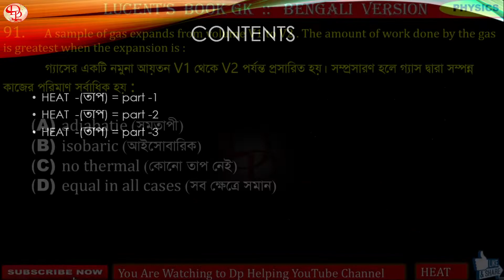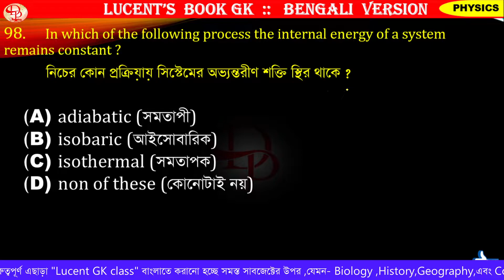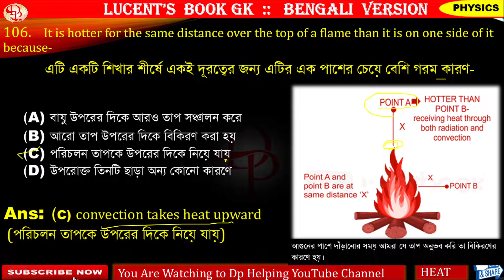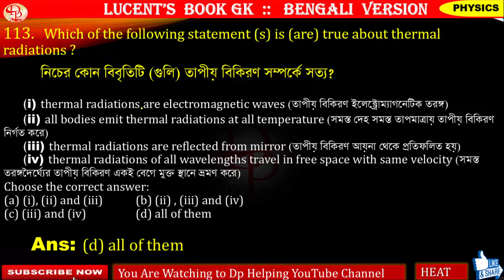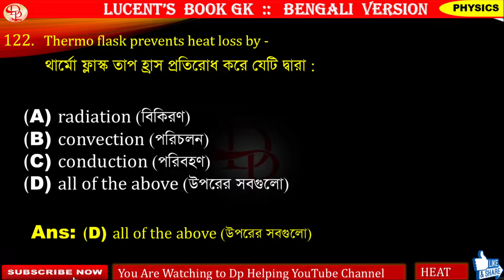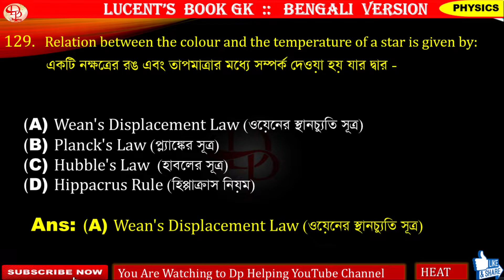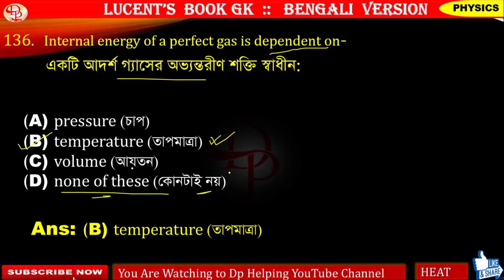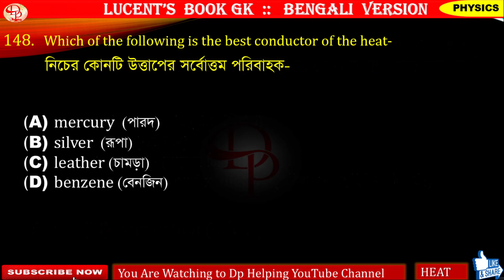Lucent's Gk | Heat (তাপ) part-3 | Physics| Lucent Gk in bengali version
✍ Physics Chapter Name : - Heat/তাপ (part -3)

📕লুসেন্ট অবজেক্টিভ জেনারেল নলেজ বইটার চ্যাপ্টার অনুযায়ী বাংলায় করানো হচ্ছে, সমস্ত এক্সামে কাজে লাগবে ।
📕যে সমস্ত স্টুডেন্টরা যেকোনো সরকারি পরীক্ষার জন্য প্রস্তুতি নিচ্ছেন তাদের জন্য লুসেন্ট বইয়ের প্রশ্নগুলো খুবই গুরুত্বপূর্ণ . এই ভিডিওটা দেখলে আশা করি আপনারা অনেক উপকৃত হবেন গুরুত্বপূর্ণ প্রশ্ন নিয়ে আলোচনা করা হচ্ছে, আশা করি প্রত্যেকটা এক্সামে ভালো ফল করতে পারবেন।

💥Cover Topics:💥

WBCS
WBPSC

SSC MTS
SSC CPO
SSC CGL
SSC CHSL 10+2
RAIL
DRDO

Concept Including in this video:-
Religious Movement
Plant physiology
Animal Tissue
lucent Biology
lucent Geography
indian geography
lucent biology in bengali
lucent gk full book
lucent gk in science
Biology gk in lucent
Biology class Micro Organism
Plant Tissue
Botany & Branches

lucent science
biology question
lucent biology

ssc cgl gk strategy by toppers